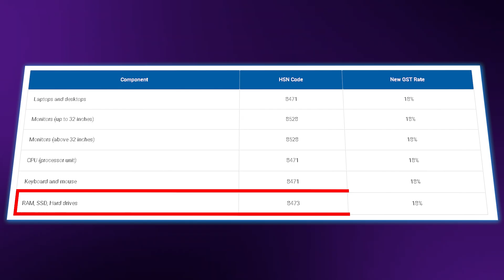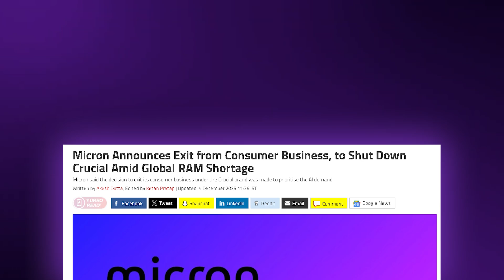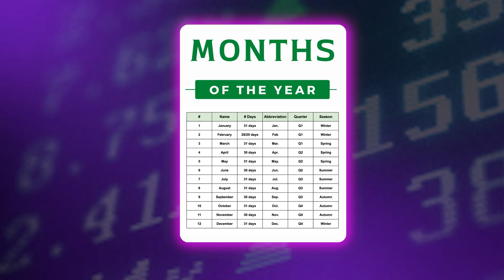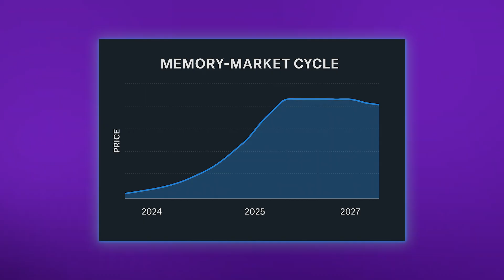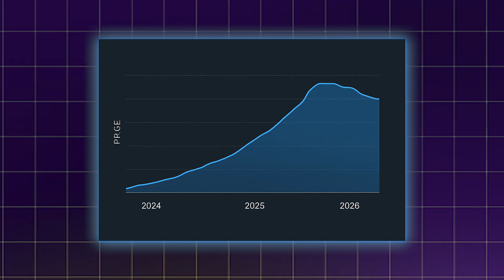Why RAM & SSD Prices Exploded Overnight?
Something broke in the PC market—and prices reacted overnight.
Here’s what’s actually driving it, and how it could change the way you upgrade forever

Best DDR5 / DDR4 RAM (link will be available soon)